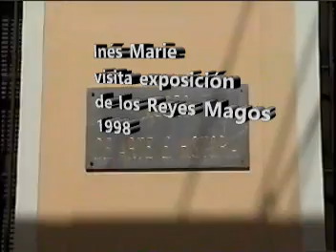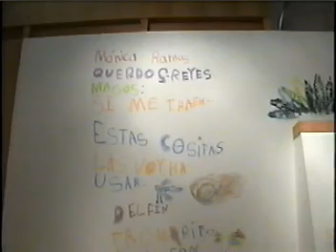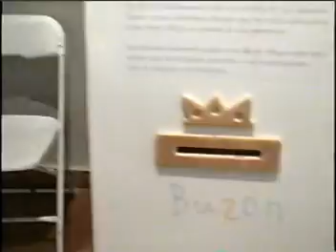Exposición de los Reyes Magos 1998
Exposición sobre el tema de los Reyes Magos en Puerto Rico.  Museo de Arte de San Juan.  Presentada por Inés Marie Rodríguez Pérez de ocho años de edad.  La curadora de la exposición fue la Prof. Doreen M.Colón Camacho.